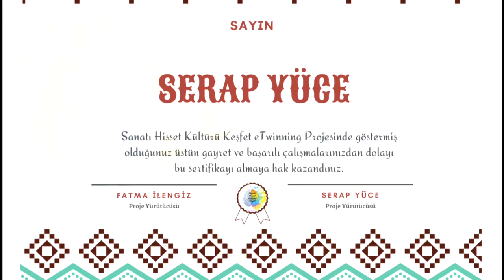15 Mart 2021